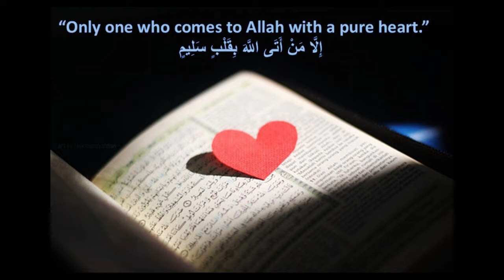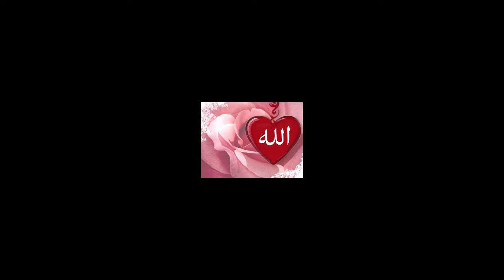Curing Your Heart - nice lecture - Mufti Menk